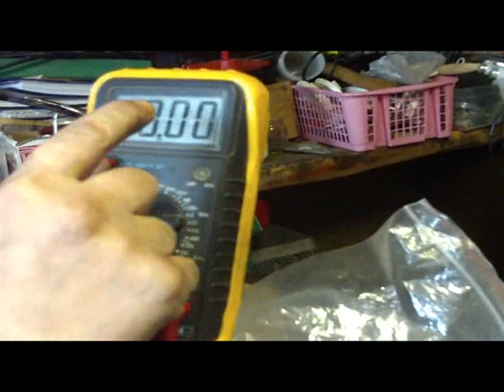Djpaten Synttärit 45v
Kyllä sitä kerran 10 vouden välein pitää ottaa.
Tähän ois hyvä Päättää tuotandon..